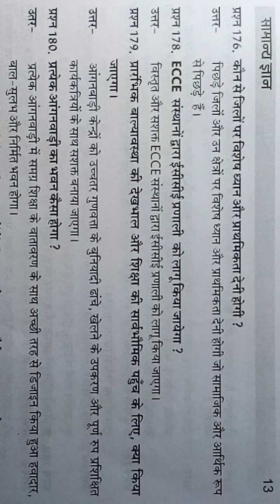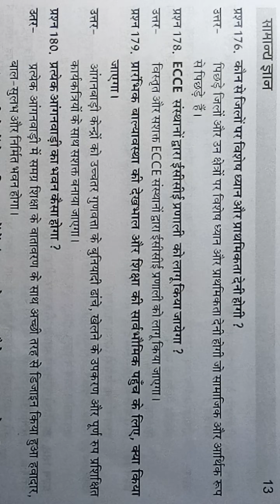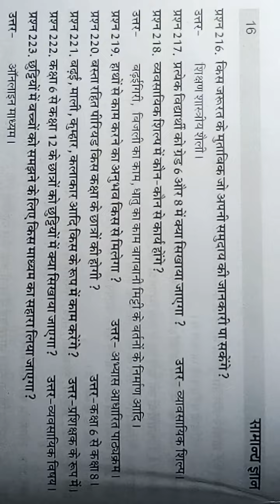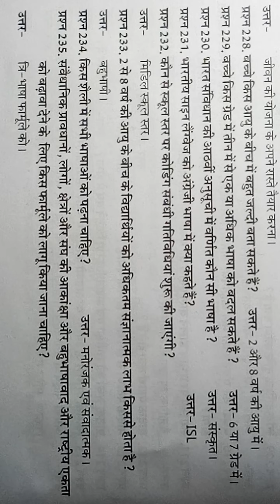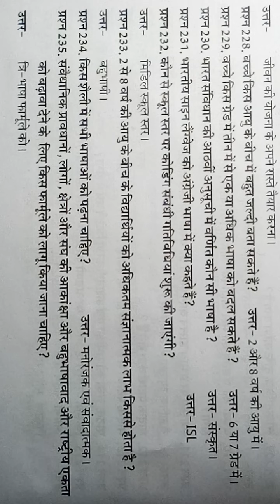National Education Policy 2020,Prashnotter Pustika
National Education Policy 2020, Prashnotter Pustika, @yadveshsinghyadav8892 ,Revision Video